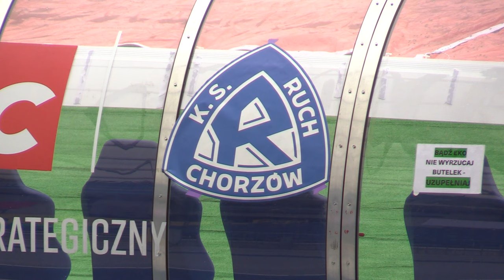Utrudnienia w ruchu z powodu meczu na Stadionie Śląskim 08.02.2024